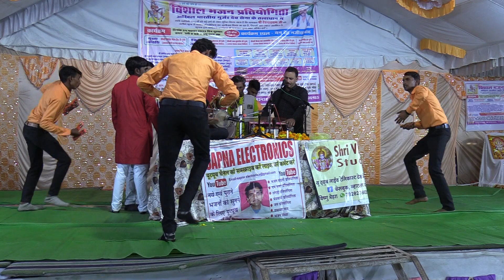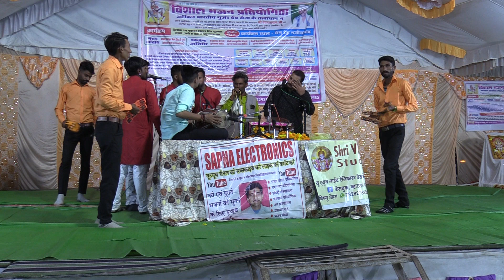श्री बजरंग मंडल राडी कढैयाखेडा_विराट भजन प्रतियोगिता नजीराबाद 2022